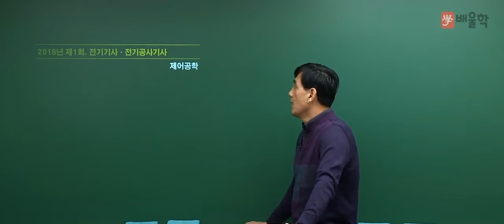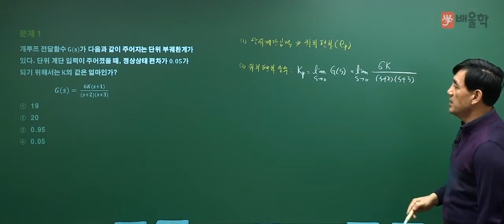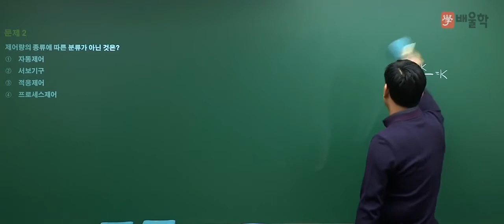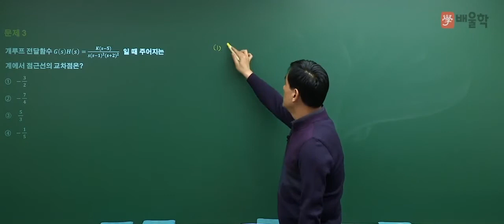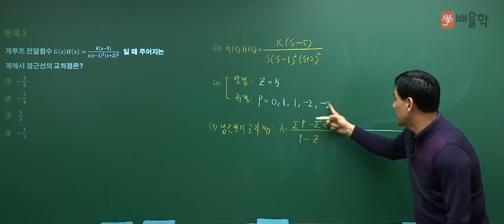[전기기사/전기공사기사 필기] 2018년 1회 제어공학 1~3번 기출 해설 강의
회로이론 기출문제 풀이 : 배울학 윤석만 기술사